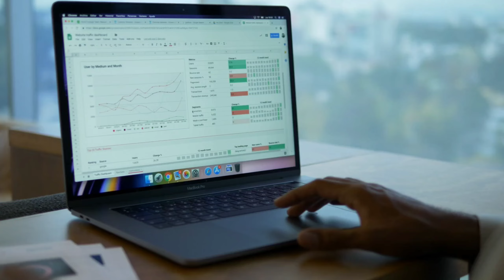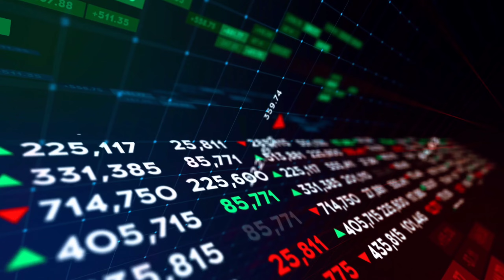Trading Scam Assam | How Fake Brokers can Steal Your Money | Inside Secrets Exposed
Topic Cover For YouTube Recommendations
trading scam news
assam trading scam latest news
assam trading scam breaking
assam scam
assam trading scam news
bishal phukan podcast
assam news trading
faster payments fraud
assam fraud news
online trading scam
high-stakes fraud
db stock broking news today
db stock broking
indiatodayne

In this eye-opening video, we delve into the alarming world of trading scams in Assam, exposing the tactics used by fake brokers to swindle unsuspecting investors. Learn how these fraudulent schemes operate and the red flags you need to watch out for to protect your hard-earned money.

We reveal insider secrets that can help you identify legitimate trading platforms versus scam operations. Whether you’re a seasoned trader or just starting out, this video is essential for anyone looking to navigate the complex landscape of online trading safely.

Join us as we share real-life examples, expert insights, and actionable tips on how to safeguard your investments. Don't become another victim of trading scams—watch now and arm yourself with the knowledge to trade wisely!